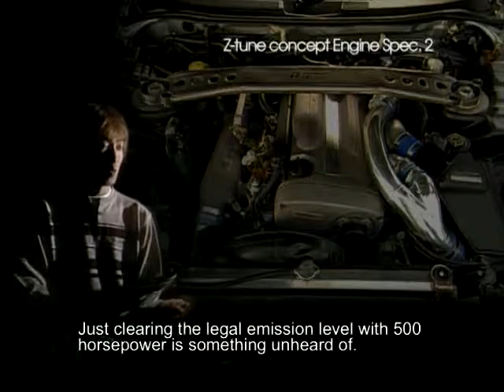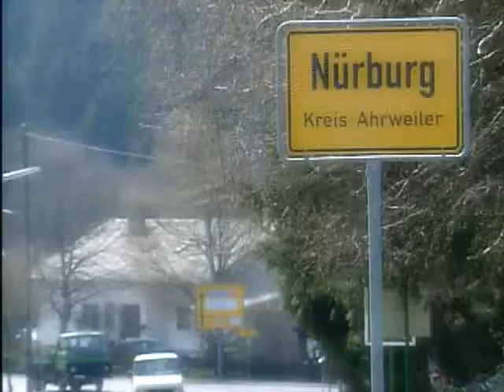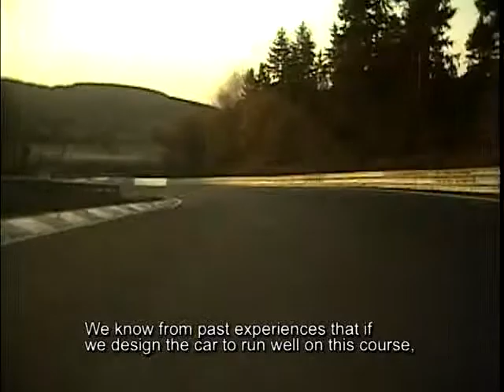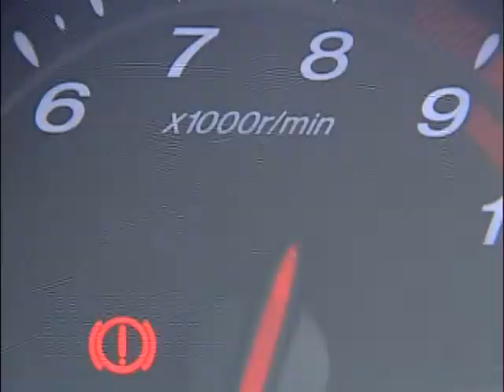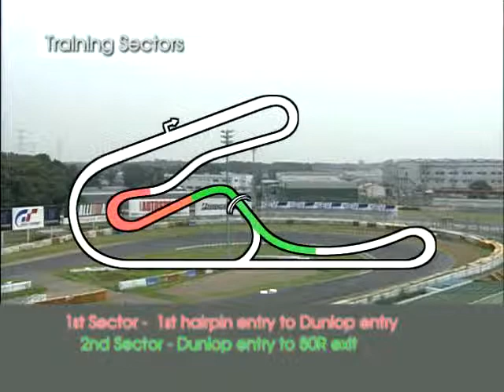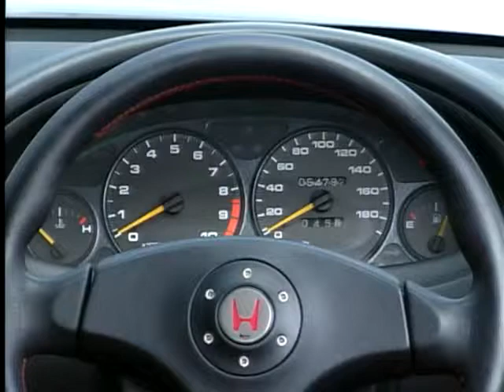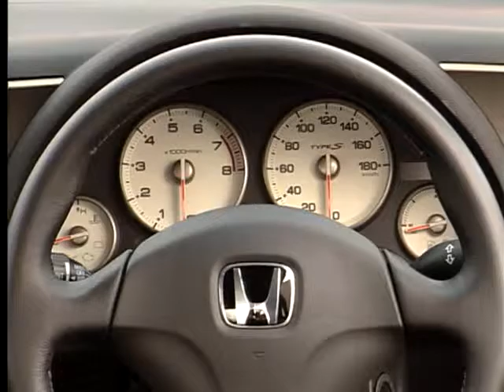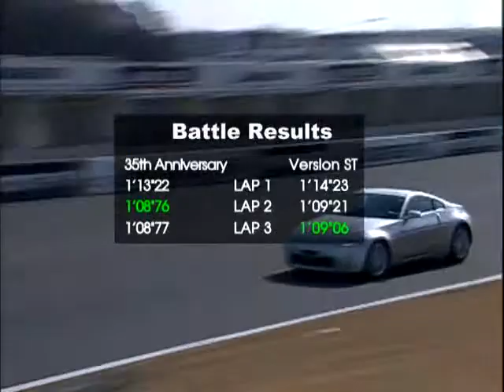Best Motoring International NISMO Beast Unleashed *Full DVD / Keiichi Tsuchiya*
With the first edition debuting in 1987 and the last in 2011, the videos were marked by non traditional races and challenges such as Tōge battles, in which one car tries to outrun another on a twisty mountain pass. The drivers were the premier racers of the various Japanese racing series, including JGTC (now Super GT), the D1 Grand Prix, and Formula Nippon. Some of the regular hosts/drivers included the "Drift King" Keiichi Tsuchiya, Manabu Orido, and Juichi Wakisaka.
Best Motoring, Hot Version and Video Special were all produced by Kodansha/2&4 Motoring.
The Japanese version of Best Motoring was a monthly video series covering mainly non-tuned factory cars, whereas Hot Version (ホットバージョン) was the bi-monthly video series testing mainly tuned cars. Video Special was yet another video series that was released irregularly and usually focused on a particular car model.
The final installments are Best Motoring of April 2011's. However, Hot Version would make it's return shortly after being cancelled due to popular demand.
Other spinoffs series included quarter-yearly Racing History, released in 2005, was dedicated to the historical aspect of Japanese motorsport.